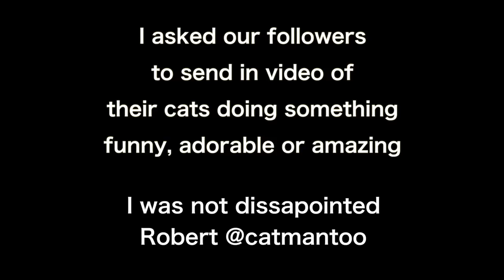48 FUNNY, ADORABLE or AMAZING CATS!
Several months ago I asked our FB & IG followers to send in clips of their cats doing something (you guessed it) funny, adorable or amazing... WELL, I wasn't disappointed with the clips sent in.

Robert, Didga and Boomer